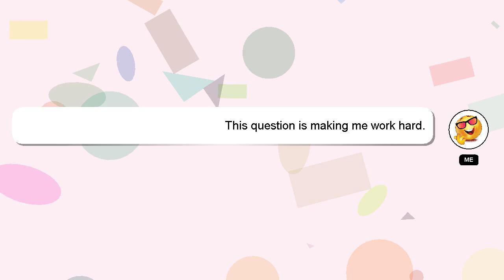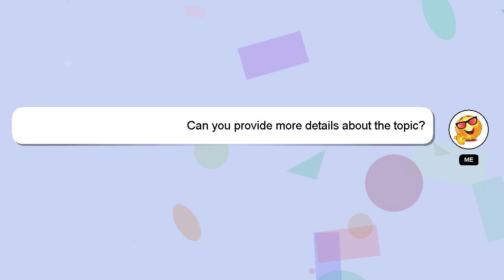How to train a hyper dog to walk on leash?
An introduction to myself in a few words, Howdy, my name's Delphi. I am at your disposal to help you with any questions you have. - How to train a hyper dog to walk on leash?

Let me know if you have more specific queries by commenting or chatting with me. If you provide an answer, I will 'heart' it as a sign of gratitude.

*2 What we are experimenting :*